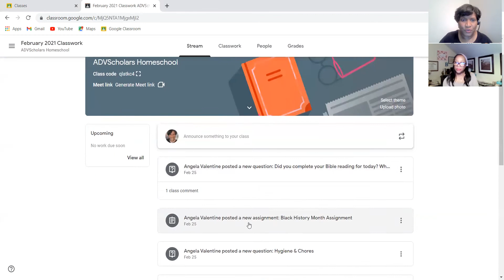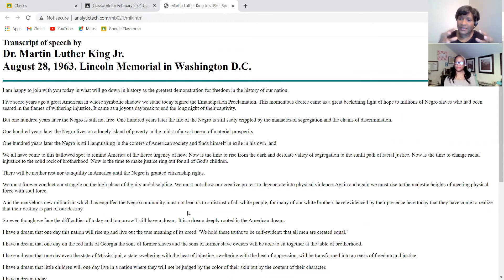Homeschooling 101: Tips on Scheduling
The National Black Home Educators is an organization that seeks to serve each and every family across the United States.  The motto of NBHE is Empowering Parents to Educate Children for Excellence.

The goal of this organization is ultimately to see strong families with healthy parent child relationships.  NBHE also desires to see every child provided with the excellent education they deserve.  We believe that every child deserves a world class education.  This organization believes that these two goals can be achieve simultaneously through parent directed education.

Studies show that parental involvement in education not only boosts the child’s interest in education, but strengthens the tie between parent and child.  NBHE was created first of all to inspire parents with the idea that they can empower their children for excellence, and secondly to give them the tools to do so.  NBHE continually provides free information and training resources to parents.  NBHE seeks to plug families into its web of local state support groups.  These support groups not only offer parents training and encouragement, but also provide classes for their children in life skills and various academic subjects. These support groups offer regular family fieldtrip events which encourage positive family interaction and build family to family connections.